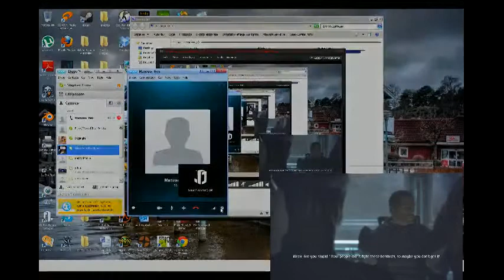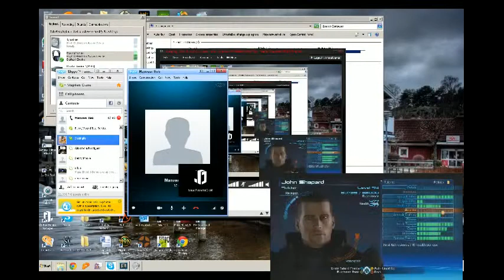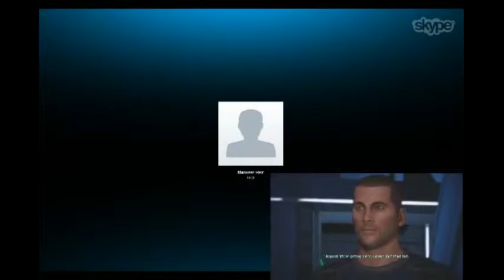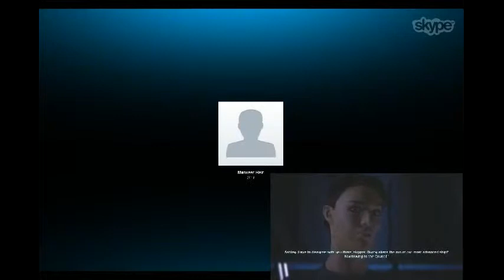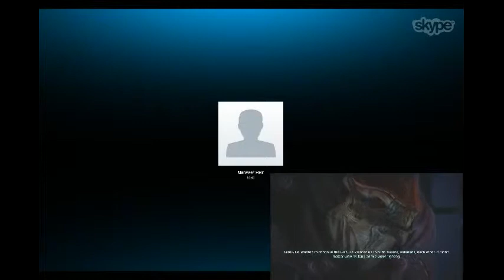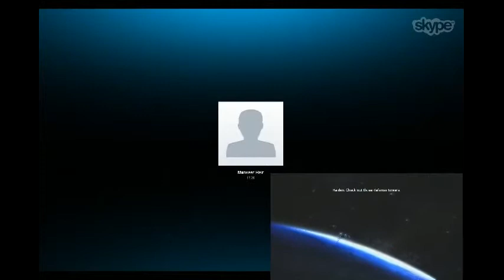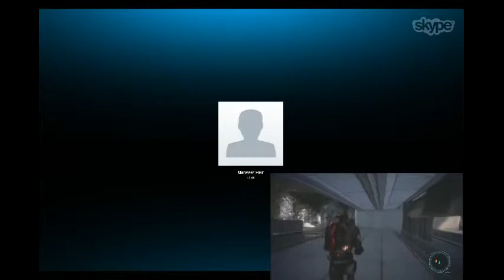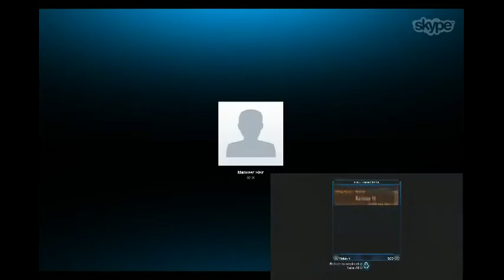Q&A With Manveer Heir for the Mass Effect Marathon